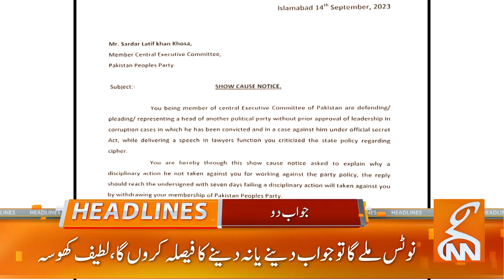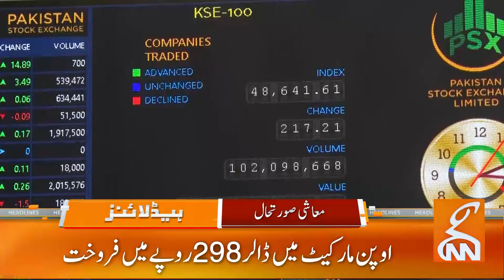Bad News For Imran Khan From Court | News Headlines | 12 AM | 15 Sep 2023 | GNN